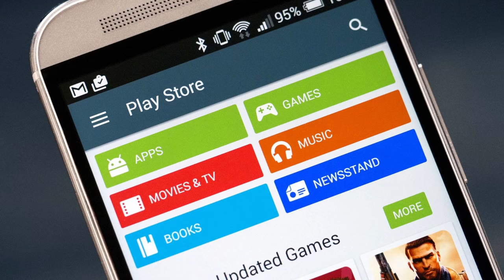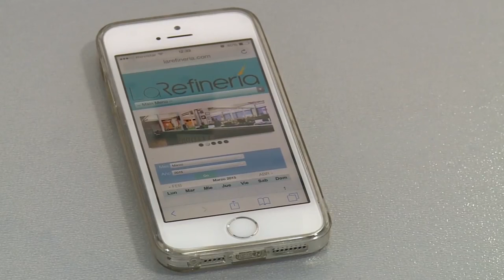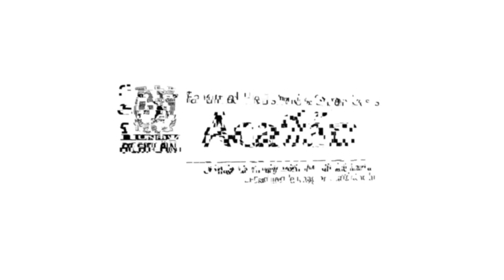Tendencias en Marketing Digital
Marco Antonio Aceves Pérez, egresado y colaborador en la FES Acatlán, nos comparte seis tendencias en marketing digital:
2. Aplicaciones móviles
3. Páginas responsivas
4. Inteligencia artificial
5. Wearables
6. Publicidad en línea